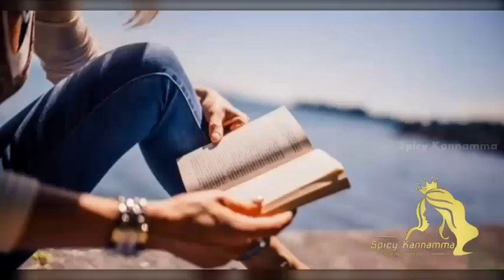Un Manaiviyagiya Nan - 1 | உன் மனைவியாகிய நான் - 1 | Tamil Audio Novel | Spicy Kannamma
Un Manaiviyagiya Nan is my first novel which was released by Sahapthan Publication. This is a Love Story which contains more essence of poetry.

This story reveals you a mixed emotions like Couple Love, Brother and Sister Love, Friendship, Betrayal, Self realization & Comedy.

Other Stories in YouTube👇🏻

Supernatural Thriller

Short Stories

Crime Thriller

Love

Motivations

Audio Kavidhai

Info Gallery

With Love
Spicy Kannamma ❤️

Musician: @iksonofficial